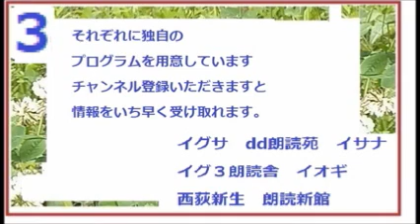2023-10/25,篇【朗読,解説,】153,「山本周五郎,作品へのコメント※DJ,イグサ,＠,イサナ,朗読館,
「葛飾北斎,」全文一挙, 邦枝完二,作 ,「江戸名人伝,」より, 朗読,by,D.J.イグサ,※昭和12年,

2023-3/15,篇【朗読,解説,】121「山本周五郎,作品へのコメント※DJ,イサナ,朗読館,ー「火の杯」完成記念,ショートムービー,続々
☆YouTubeのほかに、「グリーンネット」という朗読配信を、個人でも行っております。
個別に、メール等でリクエストをいただき、直接、朗読データをお送りするシステムです。
小規模ながら、より近くリスナーさんに寄り添い、朗読作品をダイレクトにお届けいたします。
ＣＭや中断もなく、またシステムの規制も受けませんので、より自由な選択が可能です。
超個人的な演目作品リクエストにも、お応えします。
個人的な手記や手紙、日記、秘密文書も朗読してお送りできます。

dd朗読苑は、イグサ、イグ３，イサナのサブチャンネルです。同一人が朗読、編集しています。
「異人館斬込み,」,　作,山本周五郎,　,※朗読by,dd,朗読苑,

「大衆明治史,」,,菊池寛,著,　下巻,日本　大陸に進む,　第一章,　川上操六と師團増設,　　日清戦争後の陸軍,　　川上操六とモルトケ,

朗読3/3,完,「 岡本一平,描く,アインシュタイン,」,アインシュタインの人間味,来日記録,   昭和4年,古書,著作権終了済※朗読,解説,by,イグ３,朗読舎，,

サブチャンネル　イグ３朗読舎でも、「銭形平次」はじめました

個別に、メール等でリクエストをいただき、直接、朗読データをお送り
するシステムです。
ＣＭや中断もなく、またシステムの規制も受けませんので、
より自由な選択が可能です。

２・イグ３朗読舎
３・dd朗読苑
４・朗読イオギ
５・朗読新館
６・西荻新生
７・イグサ 朗読新館, 新生, 別邸
3/9,篇【朗読,解説,】68「山本周五郎,作品へのコメント,68,2022,3/9,篇,」移転新規その,68,　3/9,篇,※DJ,イサナ,朗読館,68
【朗読,解説,】66「山本周五郎,作品へのコメント,66,2022,2/22,篇,」移転新規その,66,　2/22,篇,※DJ,イサナ,朗読館,66
【朗読,解説,】65「山本周五郎,作品へのコメント,65,2022,2/16,篇,」移転新規その,65,　2/16,篇,※DJ,イサナ,朗読館,65

【朗読,解説,】62「山本周五郎,作品へのコメント,62,2022,1/26,篇,」移転新規その,62,　1/26,篇,※DJ,イサナ,朗読館,62
【朗読,解説,】61「山本周五郎,作品へのコメント,61,2022,1/19,篇,」移転新規その,61,　1/19,篇,※DJ,イサナ,朗読館,61
【朗読,解説,】60「山本周五郎,作品へのコメント,60,2022,1/12,篇,」移転新規その,60,　1/12,篇,※DJ,イサナ,朗読館,60
【朗読,解説,】59「山本周五郎,作品へのコメント,59,2022,1/5,篇,」移転新規その,59,　1/5,篇,※DJ,イサナ,朗読館,59
【朗読,解説,】58「山本周五郎,作品へのコメント,58,12/29,篇,」移転新規